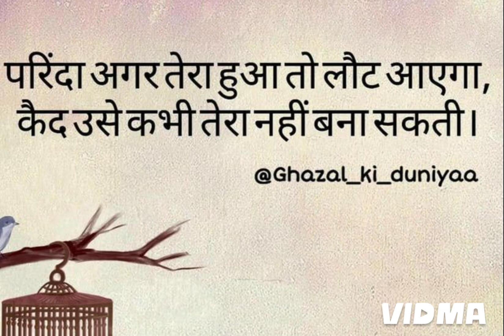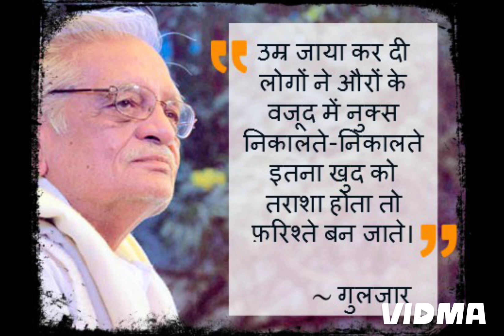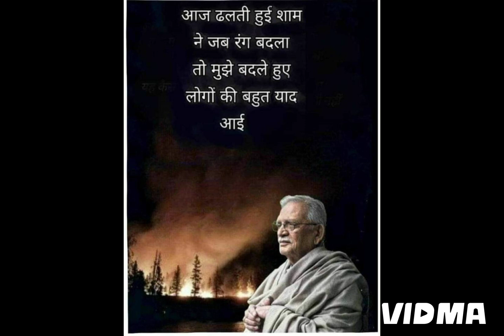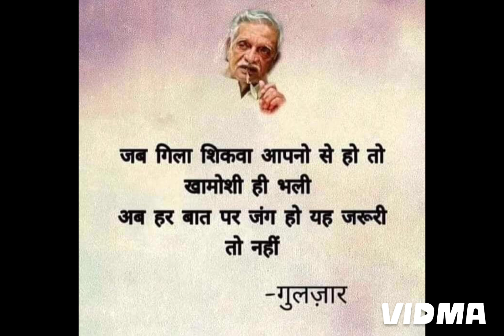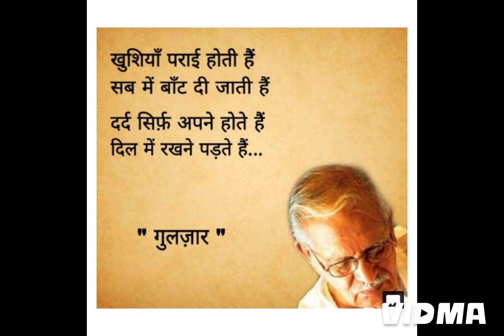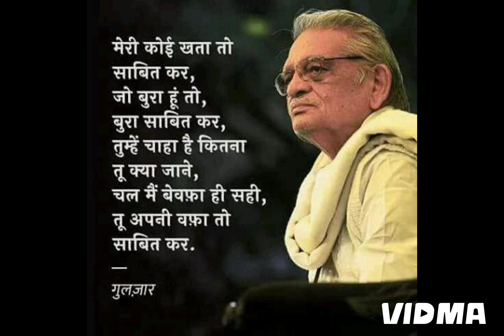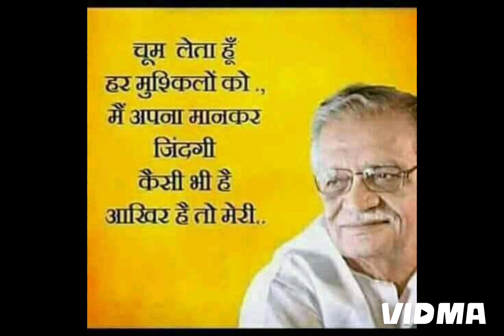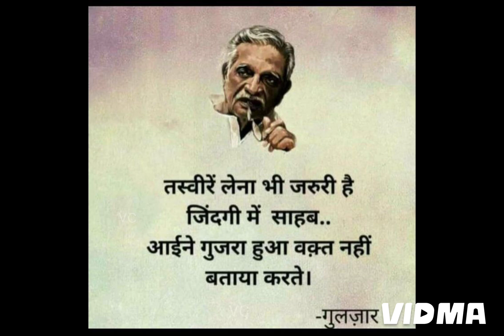HAPPY BIRTHDAY GULZAR SAHEB SAYARI GAZAL शायरी गजल